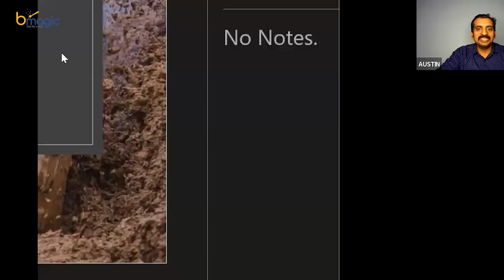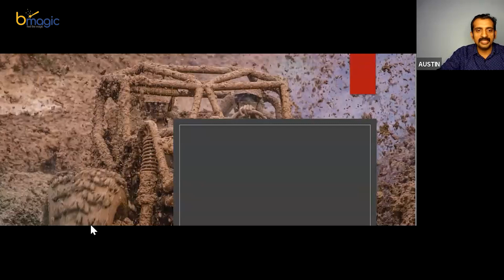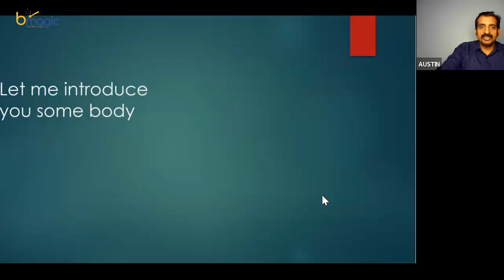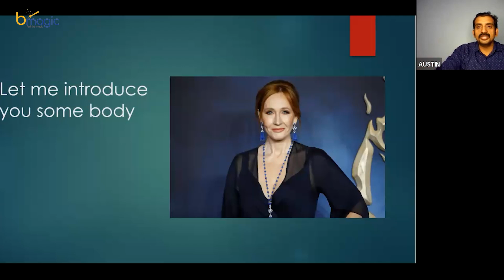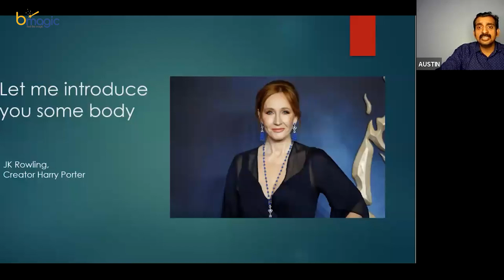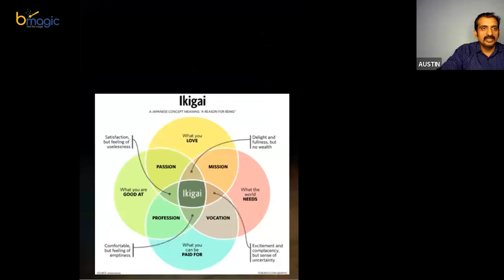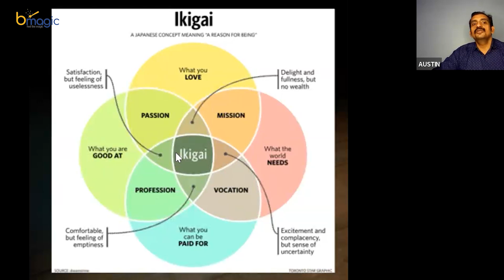What Is The Grit..?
grit
grit the power of passion and perseverance
grit ted talk
grit chamber wastewater
treatment
grit to glory naseeb
grit movie
grit book summary
grit audiobook
grit blasting
grit meaning
grit gameplay

എന്താണ് bmagic Positive Community (Feel The Magic)

മാജിക് എന്ന വാക്ക് തന്നെ ഒരത്ഭുതമാണ്. നിങ്ങളുടെ ജീവിതത്തിലും മാജിക്കിൽ സംഭവിക്കുന്നത് പോലുള്ള അത്ഭുതകരമായ മാറ്റങ്ങൾ വരണമെന്ന് നിങ്ങൾ ആഗ്രഹിക്കുന്നുണ്ടോ?

bmagic എന്നത് തികച്ചും ഒരു പോസിറ്റിവ് കമ്മ്യൂണിറ്റിയാണ്, കമ്മ്യൂണിറ്റിയിലെ അംഗങ്ങൾക്ക് ദിവസവും മെഡിറ്റേഷനും, പേഴ്സണൽ ഡെവലപ്മെന്റ് ക്ലാസുകളും, ഓരോ ആഴ്ചയിലും അവരുടെ അവരുടെ പുരോഗതി അളക്കുന്നതിനുള്ള റിപ്പോർട്ടുകളും സൺ‌ഡേകളിൽ  സമർപ്പിക്കുന്നതായിരിക്കും, കൂടാതെ അവരെ സംശയങ്ങൾ തീർക്കുന്നതിനും അവർക്കുവേണ്ട എല്ലാ സപ്പോർട്ടുകളും നൽകുന്നതിനായി അവരുടെ കൂടെ മെന്റേഴ്‌സും ഉണ്ടായിരിക്കുന്നതാണ്.

bmagic's Morning Magic എന്ന പ്രോഗ്രാമിലൂടെ ഉദ്ധേശിക്കുന്നത്  നല്ല ഒരു ശീലം വളർത്തിയെടുത്ത് ഹാപ്പിയായി ജീവിതം നയിക്കുക എന്നതാണ്, അതിനായി ജീവിതത്തിൽ വലിയ വിജയം നേടിയവർ ഫോളോ ചെയ്തിരുന്ന കുറച്ച് കാര്യങ്ങളാണ് ഇവിടെയും അപ്ലൈ ചെയ്യുന്നത്.

നിങ്ങളുടെ ജീവിതത്തിൽ സംഭവിക്കുന്ന ആ മാജിക് എന്താണെന്ന് നിങ്ങൾക്ക് അനുഭവച്ചറിയാൻ ആഗ്രഹമുണ്ടെങ്കിൽ ഞങ്ങളുടെ കൂടെ ജോയിൻ ചെയ്യാവുന്നതാണ്.

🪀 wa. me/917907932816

bmagic Positive Community
K O N D O T T Y, Malappuram, Kerala